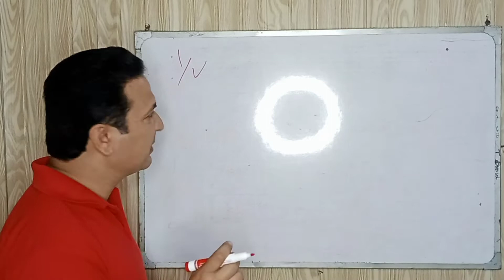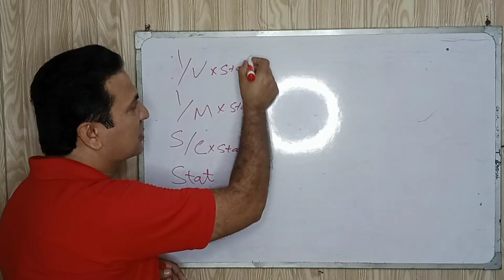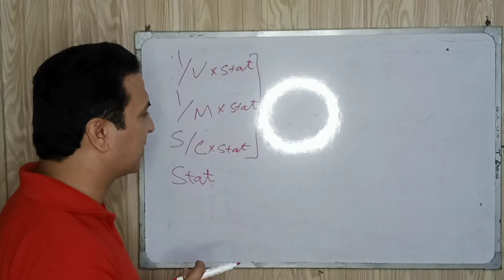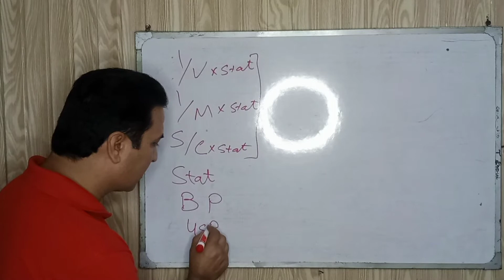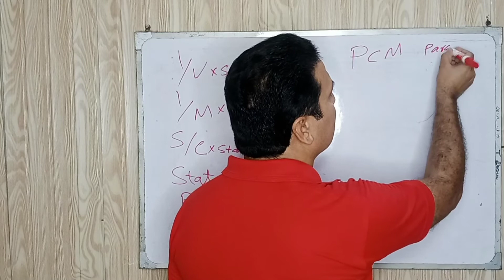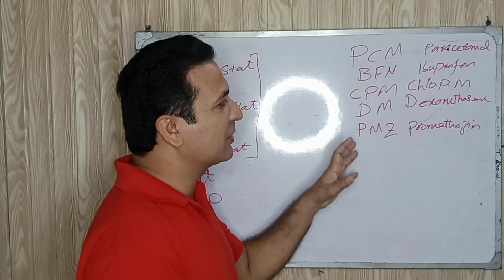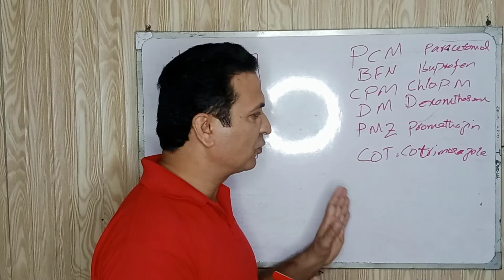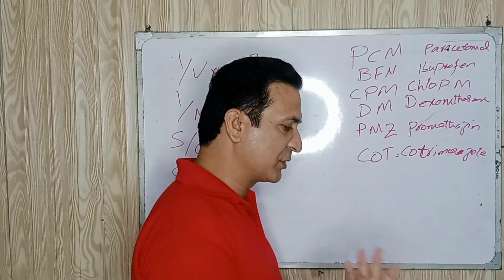All About GP Practice | Common Terms used in Medical Practice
Also called family doctors or internists, general practitioners often develop an ongoing relationship with you, providing continuity of care. They treat common medical conditions and perform routine exams. They refer you to other medical services or doctors if you need urgent or specialized treatment.A general practitioner focuses on your overall health: physical and mental. They serve an important role in a much wider healthcare system. One of their main goals is to keep you healthy and out of the hospital.

What Does a General Practitioner Do?
If you’re seeking treatment for a physical or mental health concern, a general practitioner is likely your first point of contact. They help everyone from newborns to older adults.

General practitioner duties include assessing you with a physical exam and a review of your medical history. From there, they may order additional tests, recommend treatment, or connect you with a specialist. As part of emerging telehealth services around the world, they can provide a consultation over the phone or through a video call.

In an emergency, a general practitioner can provide life-saving treatment until emergency services arrive.

General practitioners work as a part of a larger team — including nurses, pharmacists, psychiatrists, and others — to support your holistic ( whole-body) care. They’re an essential part of preventative medicine and health education.

The general practitioner’s duties are broad. Some examples of the care they provide include:

●Immunizations

●Routine exams

●Mental health checks

●Chronic (long-term) illness care

●References to specialists
●Follow-up care
Training to become a general practitioner takes from seven to 15 years. Their curriculum is constantly updated to align with the latest medical advancements, research, public health concerns, and community needs.

General practitioner education includes a broad scope of knowledge. The process includes:

A bachelor’s degree — preferably in a relevant science
A satisfactory Medical College Admission Test (MCAT) score
An average of four years in medical school
A three- to seven-year residency during which the doctor focuses on their specialty
Certification by the American Board of Family Medicine, American Board of General Practice, or American Board of Internal Medicine
Reasons to See a General Practitioner
General practitioners can help you with many routine and serious conditions. There are several reasons to visit your general practitioner, including:

Wellness Exams and Preventative Medicine

One of the general practitioner’s most important roles is performing routine screenings for health conditions. You may benefit from visiting a general practitioner to check for conditions, such as:

Risk factors for heart disease
Risk factors for diabetes
High cholesterol
Cancer
Sexually transmitted diseases
Depression
General practitioners can be instrumental in the early detection of health conditions as well as preventative medicine. If you have a family history of chronic illness, are at-risk for a chronic condition, or are experiencing symptoms, a screening by your general practitioner will benefit your health and peace of mind.

Beyond this, general practitioners are a great resource for staying updated on all necessary immunizations and preventative care.

Urgent Care for Illness or Injury

An equally important duty of the general practitioner is treating illness and injuries. Visit your general practitioner when you’re sick, injured, or experiencing concerning symptoms.

A general practitioner can use lab tests to diagnose illness, prescribe medication as treatment, assess your overall health, and connect you with a specialist if needed.

General practitioners can treat acute (short-term) conditions, such as:

Minor wounds
Asthma attacks
Migraines
Urinary tract infections
Colds and flu
Fever
Dehydration
Minor broken bones
Skin infections or rashes
Muscle strains and sprains
In the case of a mental health crisis, your general practitioner can connect you with a mental health specialist.

Chronic Conditions

General practitioners can provide prescriptions, lifestyle recommendations, and follow-up care for chronic conditions like heart disease, diabetes, asthma, high blood pressure, and some mental health conditions.

What to Expect at the General Practitioner
A general practitioner appointment typically lasts 10 to 30 minutes. Your general practitioner may:

Assess your health
Discuss your medical history and symptoms
Run diagnostic tests
Develop a treatment plan
Advise you about ongoing lifestyle changes
Give you thorough information about your condition and treatment
Prescribe medication
Refer you to a specialist or arrange a follow-up appointment